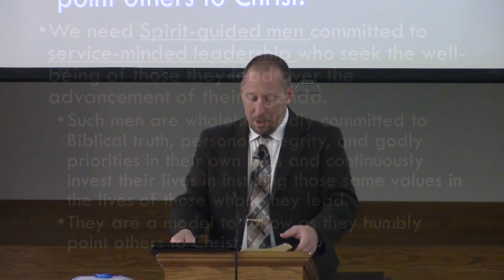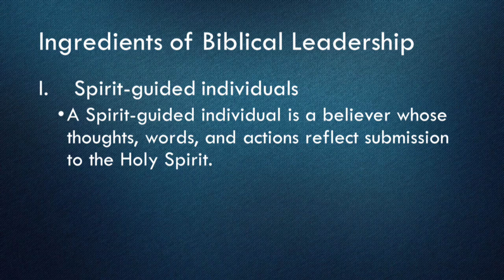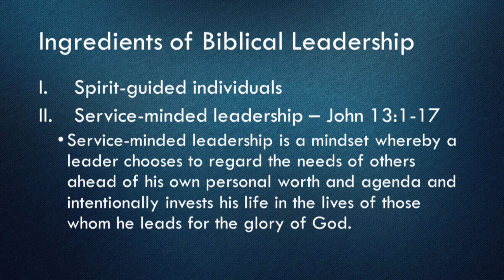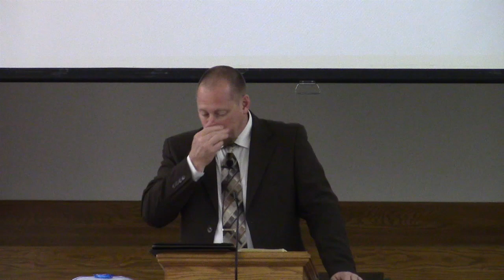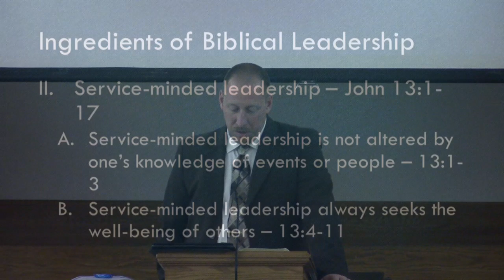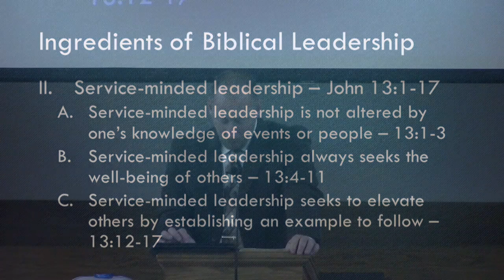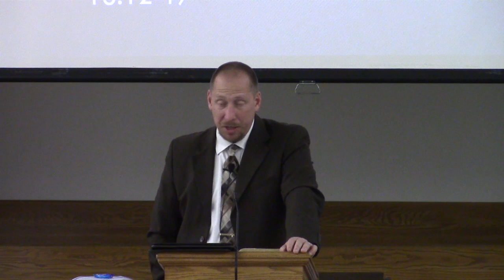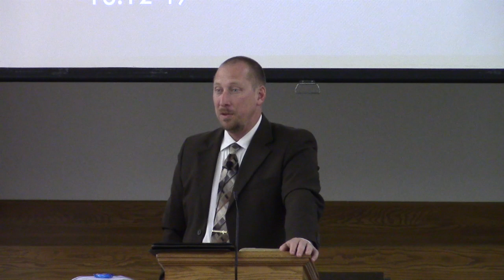6 16 19 PM Ingredients of Biblical Leadership Service Minded Leadership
PM Worship Service